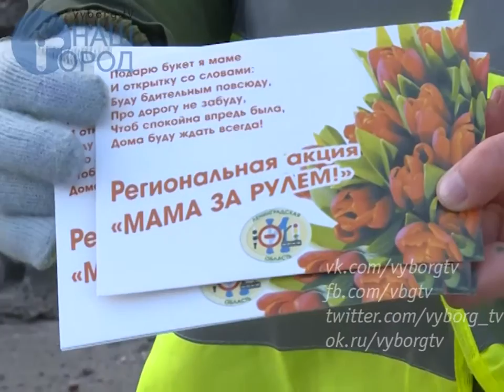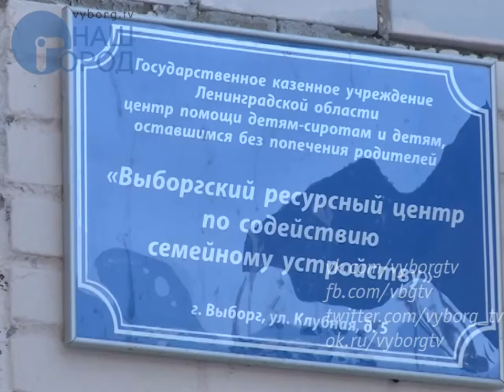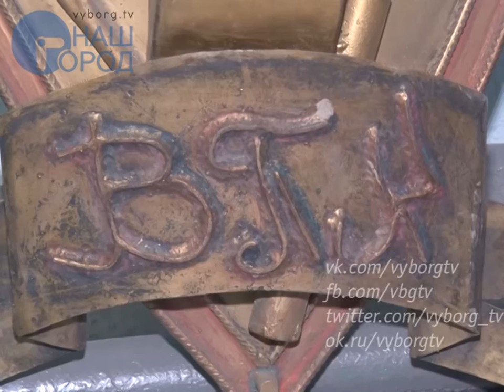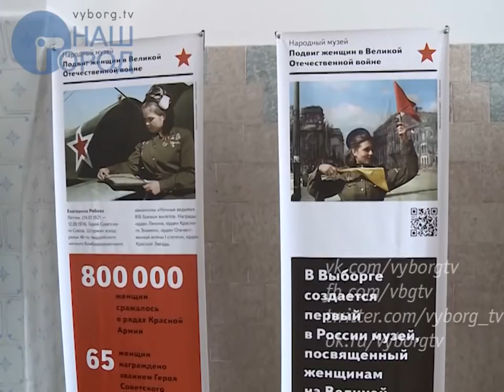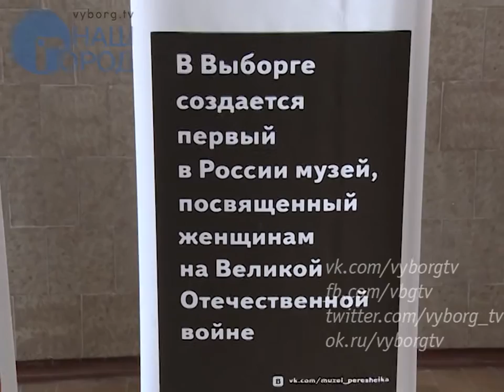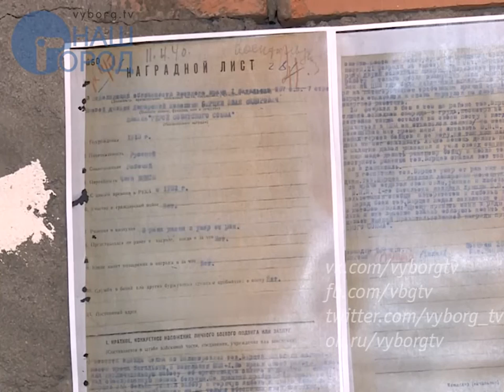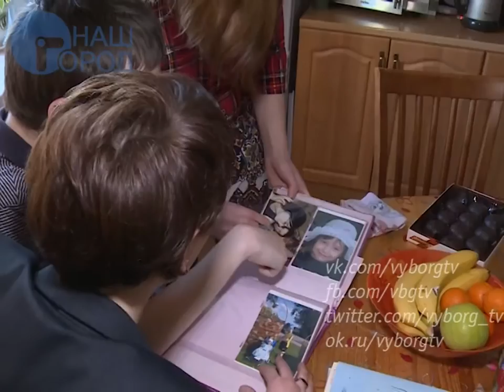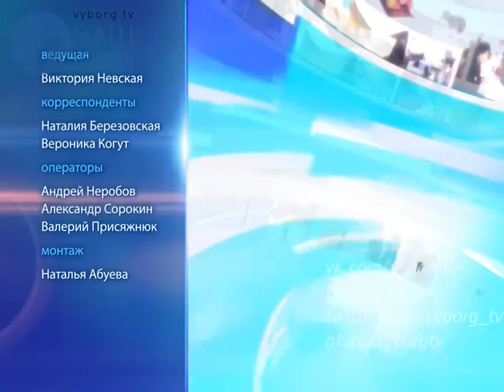Программа "Город. Новости по-выборгски" от 7 марта 2017 года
• Женщинам-водителям сегодня утром инспекторы ГИБДД вручали… открытки
• 6 марта на сцене выборгского Дома культуры блистали артисты Санкт-Петербургского театра музкомедии
• Зачем полицейские посетили ресурсный центр по содействию семейному устройству
• Наши корреспонденты познакомились с тремя студентками колледжа «Александровский», которые овладевают профессией сварщика
• В Выборге появится первый в России музей, посвящённый подвигу женщин на защите Отечества
• Сёстры Виктория и Вероника Шутовы руководят благотворительными фондами, которые помогают детям
• Выставка Эльмиры Мустафиной открылась в галерее «Арт-холл»
• Накануне 8 марта мы традиционно попросили мужчин поздравить представительниц прекрасной половины человечества